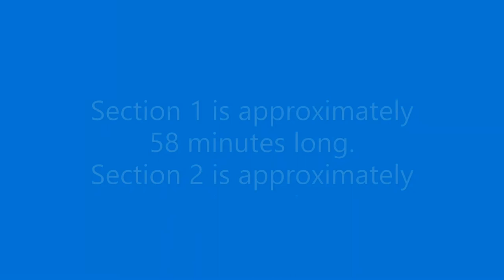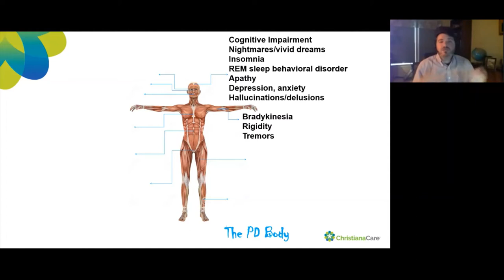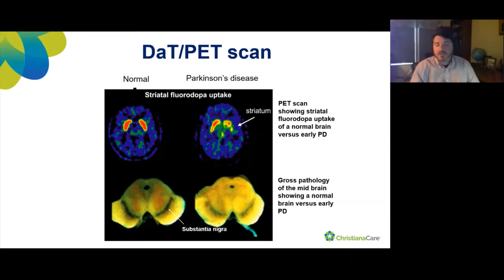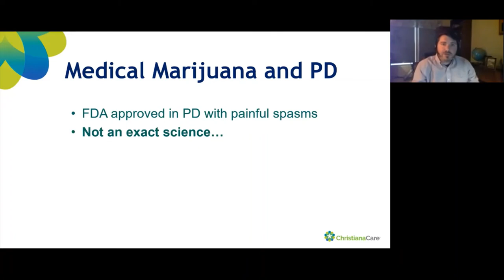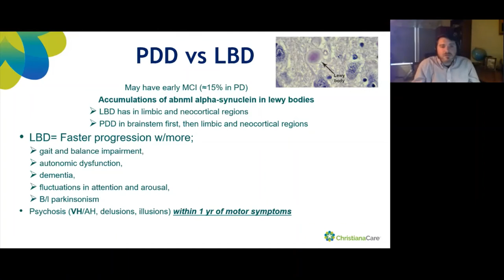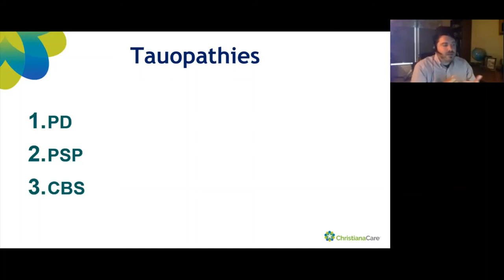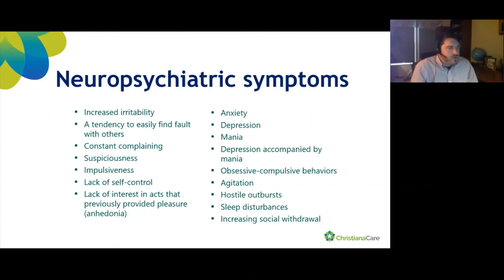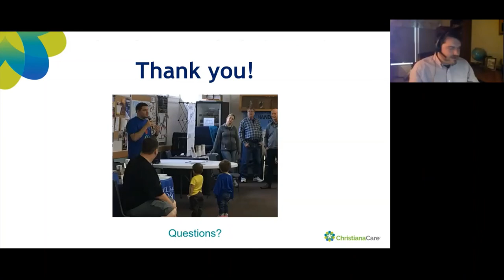MiniMed 2020 Movement Disorders with Dr. Justin Martello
This is the third in the Delaware MIni Medical School spring 2020 series.

Delaware Mini Medical School is a partnership of ChristianaCare and the Delaware Academy of Medicine / Delaware Public Health Association.